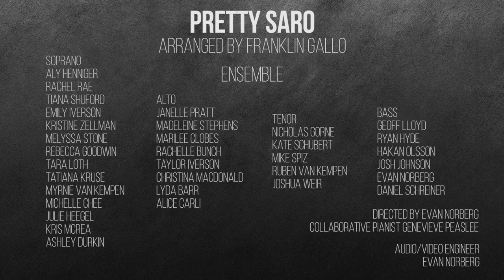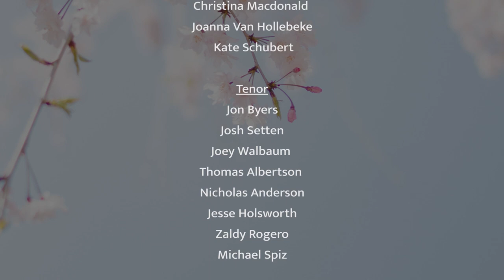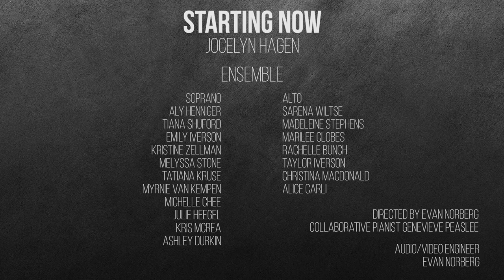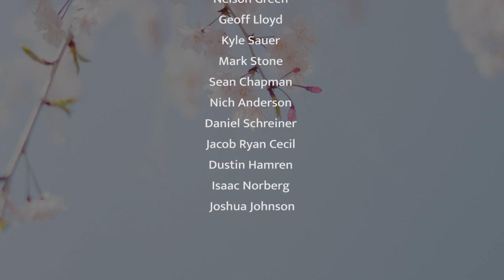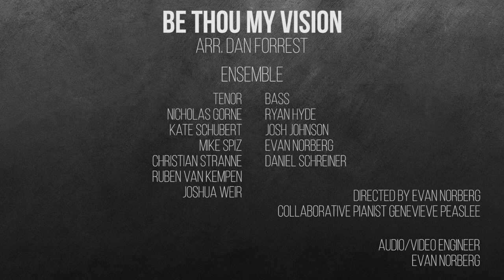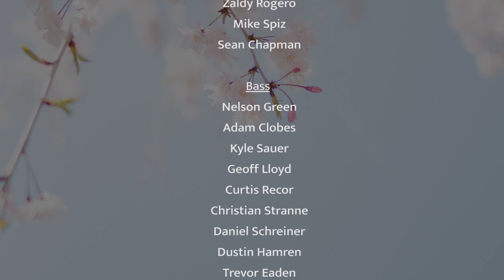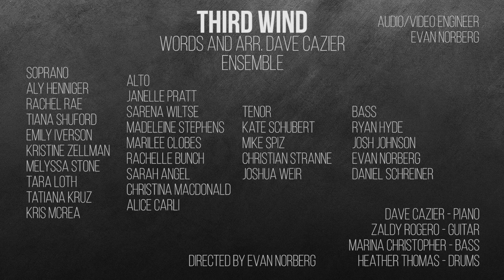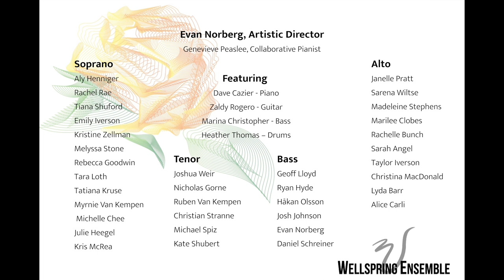WE - Spring 2021 Concert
Wellspring Ensemble
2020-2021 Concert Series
Spring - Hues

Evan Norberg, Artistic Director
Genevieve Peaslee, Collaborative Pianist

Program
Pretty Saro - Franklin Gallo (Season Premiere)
Leonardo Drams of His Flying Machine - Eric Whitacre (2018)
Starting Now - Jocelyn Hagen (Season Premiere)
Infinite - Nelson Green (2018)
Be Thou My Vision - Dan Forrest (Season Premiere)
Monotone - Jason Saunders (2019)
Third Wind - Pat Metheny, Arr. Dave Cazier (Season Premiere)

Ensemble

Soprano
Aly Henniger
Rachel Rae
Tiana Shuford
Emily Iverson
Kristine Zellman
Melyssa Stone
Rebecca Goodwin
Tara Loth
Tatiana Kruse
Myrnie Van Kempen
Michelle Chee
Julie Heegel
Kris McRea

Alto
Jenelle Pratt
Sarena Wiltse
Madeleine Stephens
Marilee Clobes
Rachelle Bunch
Sarah Angel
Taylor Iverson
Christina MacDonald
Lyda Barr
Alice Carli

Tenor
Joshua Weir
Nicholas Gorne
Ruben Van Kempen
Christian Stranne
Michael Spiz
Kate Schubert

Bass
Geoff Lloyd
Ryan Hyde
Håkan Olsson
Josh Johnson
Evan Norberg
Daniel Schreiner

Third Wind Featuring
Dave Cazier - Piano
Zaldy Rogero - Guitar
Marina Christopher - Bass
Heather Thomas - Drums